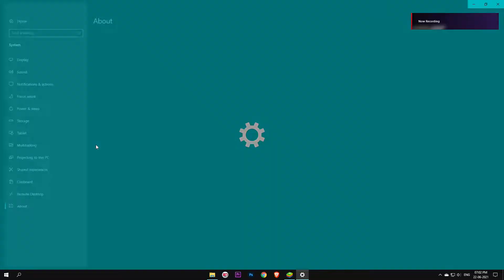Ryzen 3200g Vega 8 Free fire Gameplay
Blue stack 5

Pc specs :-

Gigabyte ga a320m s2h
Corsair Vengeance Lpx 3200mhz 8gb ram x 2

Recorder :- Radeon Relive